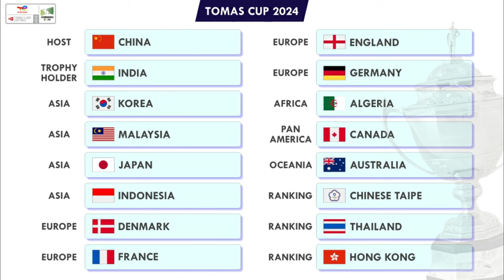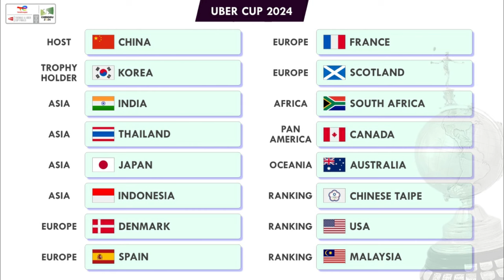Daftar Negara Yang Lolos Thomas & Uber Cup 2024. Indonesia Putra & Putri Masuk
Daftar Negara Yang Lolos Thomas & Uber Cup 2024. Alhamdulillah Indonesia Putra & Putri Masuk